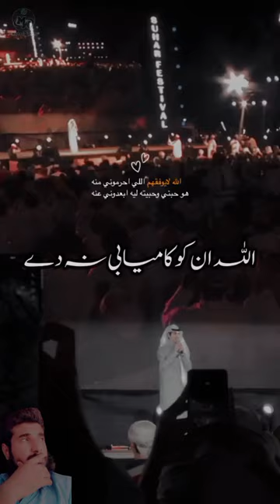Nader Al Sharari allah | in the sultanate of Oman oman | نادر_الشراري نادر الشراري في سلطنة عمان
Nader Al Sharari in the sultanate of Oman
nadir al sharari allah
nader al sharari allah
نادر الشراري الله لايوفقهم | نادر الشراري | نادر الشراری |
نادر الشراري جدید | نادر الشراري 2022 | نادر الشراري | نادر الشراري في عمان | نادر الشراري في سلطنة عمان |

nadir al sharari new song
nader al sharari 2022
nadir al sharari
nader al sharari
nader ali
nader al sharari song
nadir al sharari wena
nader al sharari wayne
nader al sharari temix
Nader al sharari live